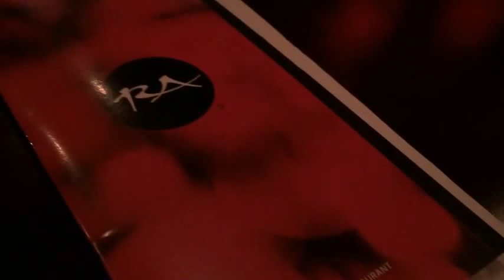Ливуд-Оверленд-Парк,Канзас-Ситу, Канзас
Leawood Overland Park,KS